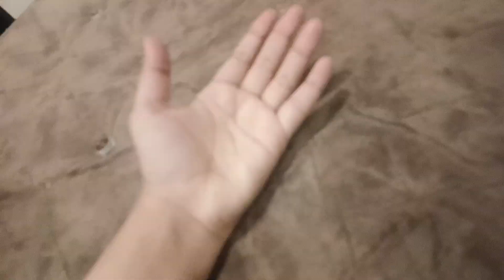2nd iftari pe banaye momos or bohot kuch.| or bhai k sath gayi ek new market.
2nd iftari pe banaye momos .
best chicken momos recipe
cheap markets in Karachi
wholesale markets karachi
ramadan mubarak 2024
sehri today